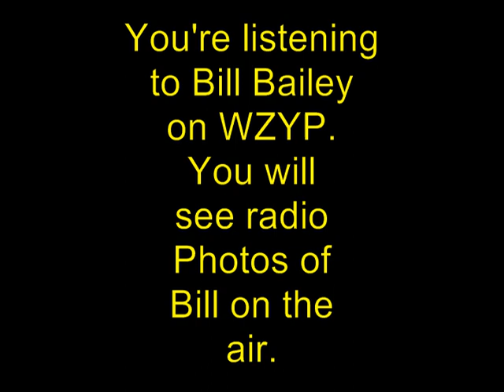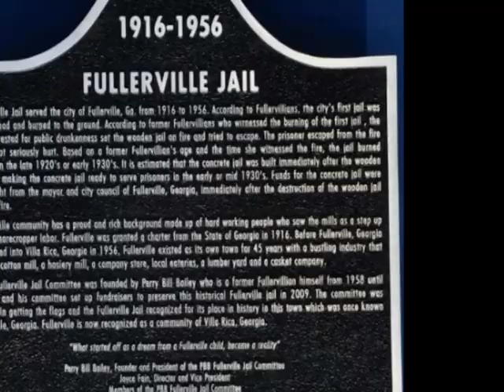Bill Bailey ''Rockin'' on WZYP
Bill Bailey years at WZYP Huntsville Alabama. WZYP Huntsville's number one radio station.